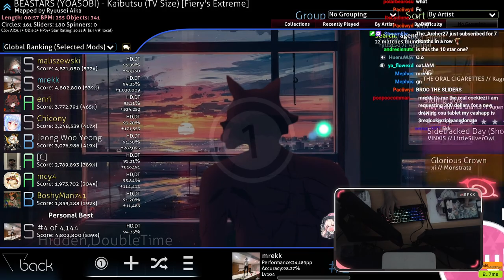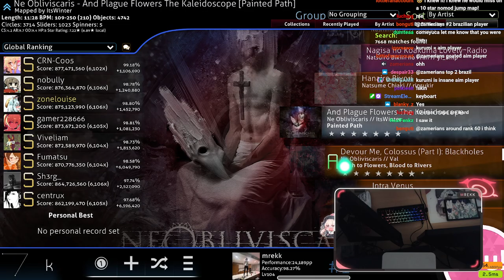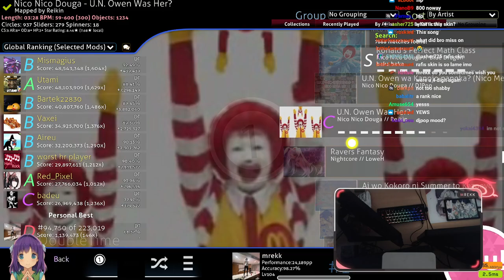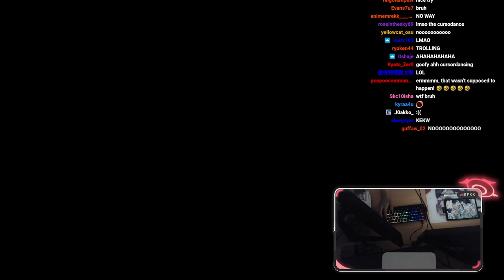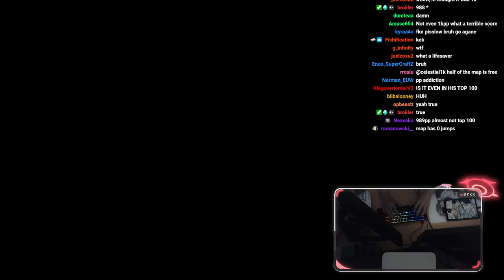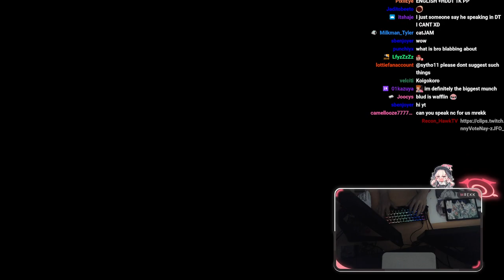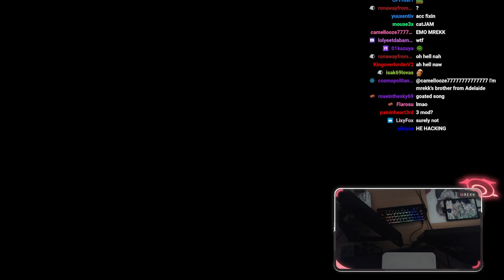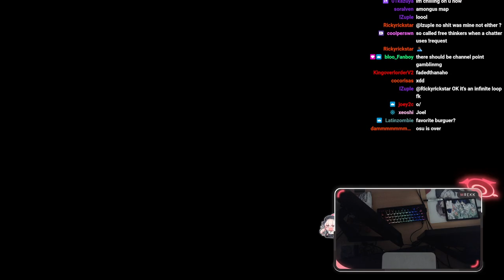21 February 2023 - insane! [mrekkosu]